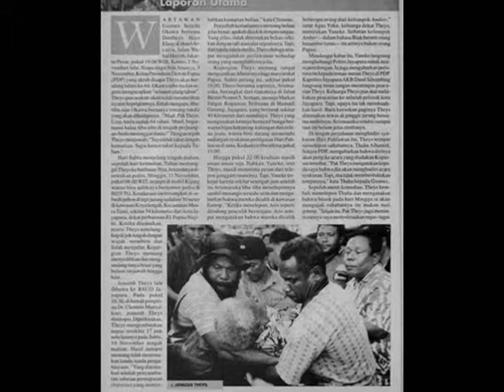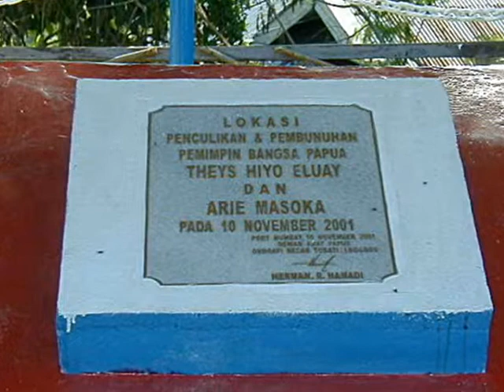パプア独立運動指導者テイス・エルアイ氏会見(4) WWCR dgn Theys Eluay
およそ10年前の2001年11月1日。首都ジャカルタで、パプア独立運動の母体であるPDP(Presidium Dewan Papua・パプア最高評議会)のテイス・エルアイ(Theys Eluay)議長をインタビューした。その10日後、同氏は、州都ジャヤプラ近郊で拉致され、そして遺体で発見された。後に、陸軍特殊部隊の隊員の犯行と発覚した。同氏に関しては、月刊『世界』の2000年2月号「アチェ・イリアン高まる独立へのマグマ」や、2001年2月号「インドネシア　アチェ、イリアン問題の最前線　統一と分裂のはざまで」、そして2002年2月号「殺害されたパプア州独立運動指導者」を参照。マイクロフォンの具合が悪く、音声が聞き取りにくくなっています。ごめんなさい。

10 hari sebelum Theys Eluay(Dortheys Hiyo Eluay), Ketua Presidium Dewan Papua(PDP), diculik lalu dibunuh di Jayapura pada tgl 11 Nopmeber 2001, sempat mewawancarai tokoh PDP itu di Jakarta, di Hotel Ibis Arcadia di kawasan Jalan Wahid Hasyim.
Hasil wawancara tsb dimuat di majalah berita mingguan GAMMA, edisi No.39 Tahun III 14-20 November 2001. Selain tape recorder, wawancara tsb direkam juga dgn sebuah kamera video kecil. Dan inilah petikan wawancaranya.
Telah berlalu hampir 10 tahun dari peristiwa yg mengegerkan masyarakat Papua. Semoga dokumentasi video ini bakal menjadi bahan penelitian sejarah Papua.　Akibat rusaknya microphone, suaranya kurang bagus, Maaf!

GBI(Graha Budaya Indonesia) di Tokyo sedang mengadakan Pameran Seni Rupa Papau(3 April s/d 12 Juni 2010). Sehubungan dgn Pameran tsb, telah upload beberapa banyak dokumentasi video menyangkut tanah Papua di You Tube, antara lain:

パプア独立運動指導者テイス・エルアイ氏会見(3) WWCR dgn Theys Eluay

パプア独立運動指導者テイス・エルアイ氏会見(2) WWCR dgn Theys Eluay

パプア独立運動指導者テイス・エルアイ氏会見(Nov.2001) WWCR dgn Theys Eluay

インドネシア最東南端の画家ウエンス氏個展An Artist from Merauke Papua Indonesia

パプア州センタニ湖の樹皮絵画作家オンゲ氏 Bark painting by Ongge Papua Indonesia

パプア州中央高地ワメナ盆地の彫刻家ハルク氏(4) Haluk, Pemahat Papua Indonesia

パプア州中央高地ワメナ盆地の彫刻家ハルク氏(3) Haluk, Pemahat Papua Indonesia

パプア州中央高地ワメナ盆地の彫刻家ハルク氏(2) Haluk, Pemahat Papua Indonesia

パプア州中央高地ワメナ盆地の彫刻家ハルク氏(1) Haluk, Pemahat Papau Indonesia